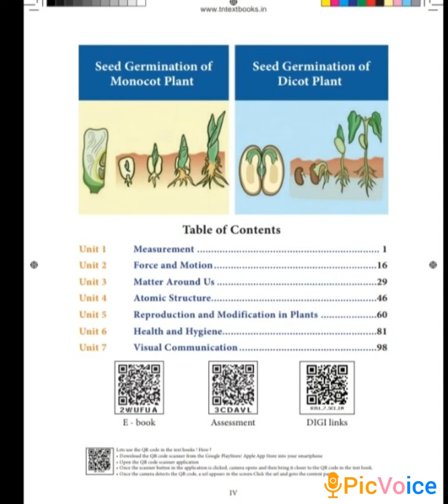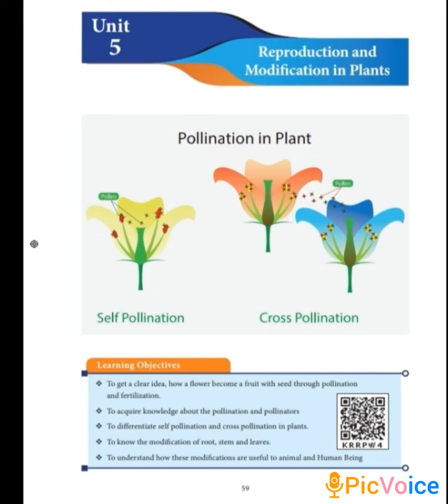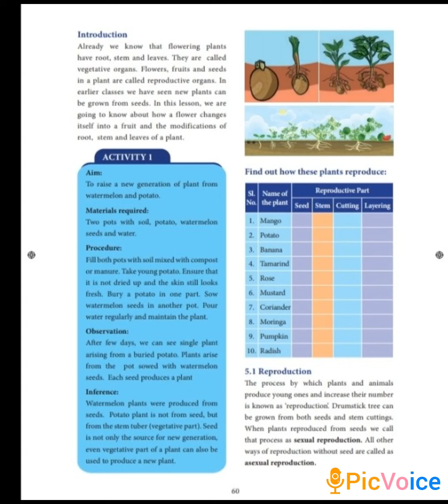Seventh std Biology/ Samacheer book/ Reproduction and Modification in plants / part - 1